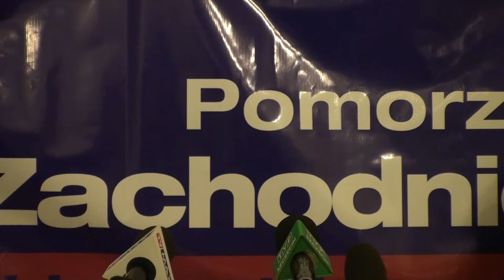Bezpartyjny Komitet Wyborczy Pomorze Zachodnie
Koszalin:Konferencja Prasowa Bezpartyjnego Komitetu Wyborczego.
Krótka prezentacja bezpartyjnych kandydatów do Sejmiku Zachodniopomorskiego z Okręgu Nr IV.
Oto lista Wszystkich kandydatów:
1. Roman Łabędź - Koszalin
2. Hubert Heinsch - Mielno
3. Małgorzata Żugaj - Darłowo
4. Andrzej Olencki - Sławno/Darłowo
5. Grzegorz Spychalski - Koszalin
6. Teresa Rabęda - Szczecinek
7. Grażyna Grzegorczyk - Szczecinek
8. Zbigniew Szalpuk - Szczecinek
9. Dorota Witowska - Koszalin
10. Jerzy Lewandowski - Koszalin